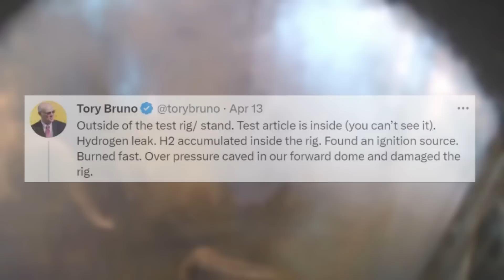Vulcan's Maiden Launch Continues To Get Pushed Back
ULA’s Vulcan Centaur has been trying to launch for a few years now. Unfortunately for the rocket, a host of different issues and complications have come up during its nearly decade-long development. Right now the rocket is closer than ever, however, it just recently was delayed again with the explosion of a separate upper stage and core testing that still needs to be completed.

Recently ULA CEO Tory Bruno confirmed that the launch scheduled to happen in early May about one week away, will now take off in June or even July. While the rocket is at the pad and the payloads are ready, a final flight readiness firing among other checks is necessary prior. All of which pushing back this maiden flight more than ULA had hoped for.

This being said, the maiden flight of any rocket often runs into delays and gets pushed back quite a bit. Vulcan is no different as it features a bunch of new hardware including two BE-4 engines getting ready to fly for the first time ever. Here I will go more in-depth into the delay of Vulcan’s maiden flight, why this mission is so important, what to expect in the coming weeks, and more.

Chapters:
0:00 - Intro
0:56 - Confirmed Delays
3:37 - Years In The Making